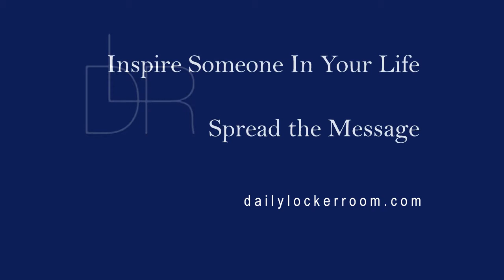Where Are The Gentlemen? - Coach Gig's Daily Locker Room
The other day I was boarding a plane and a women was about to lift a big piece of luggage into the overhead and none of the guys around me were going to help.
Now I understand that women are strong, more independent today and quite frankly she was not expecting anyone to help her out, but my instincts took over and I jumped up and just grabbed it from her and launched it up.

The world we live in can sometimes be very cold, indifferent and sometimes very mean spirited. What I learned in this one incident is that men need to lead.